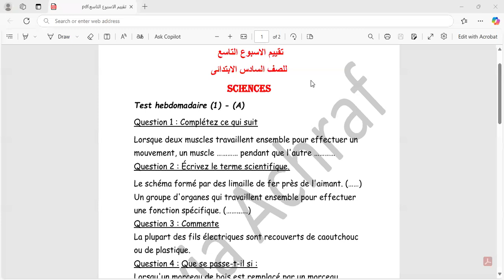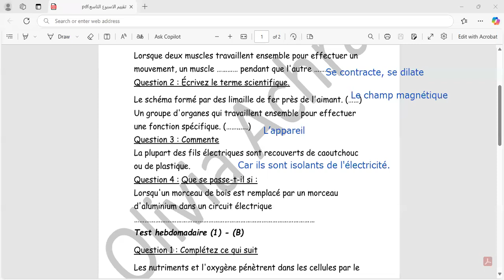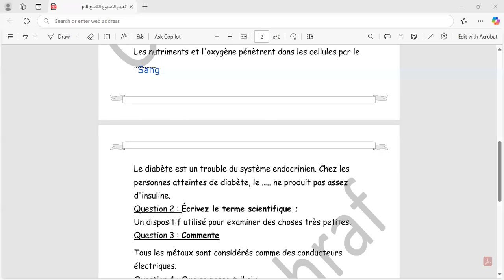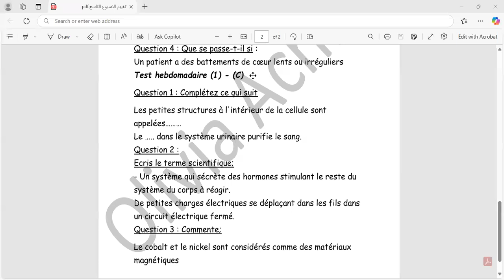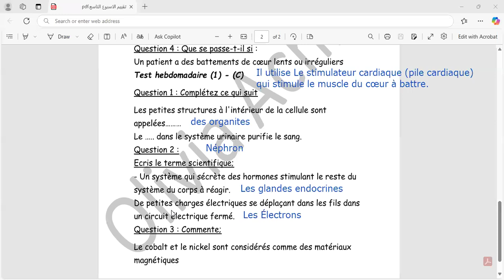تقييم الوزارة للاسوع التاسع